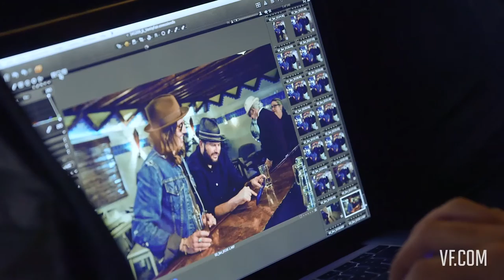Fanfair: A Lofty Idea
Now, his sons Nic and Cisco have revamped their once private hangout space above the club as a new venue for musicians, friends, and family. But entry is still by invitation only.